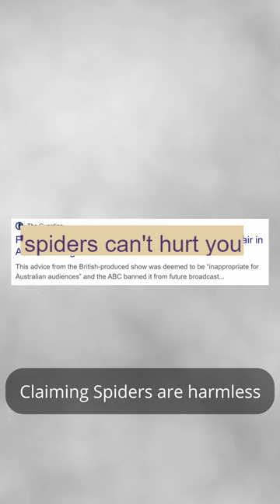Unique Spider Web Blanket of Australia